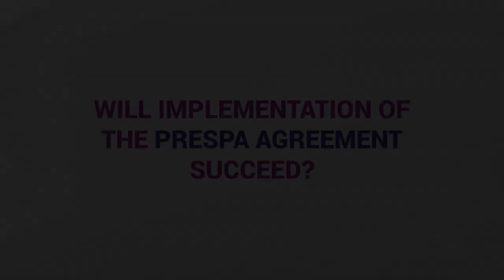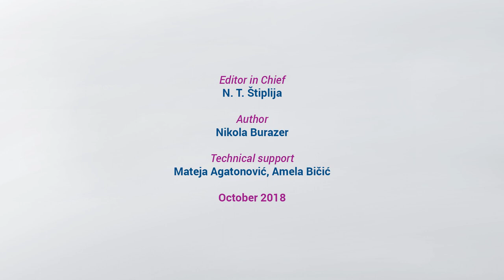[BSF] [EWB] Will implementation of the Prespa Agreement succeed?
The implementation of the Prespa Agreement between Macedonia and Greece is faced with numerous obstacles in both countries. We asked the Belgrade Security Forum 2018 panelists whether they think the implementation of the Prespa Agreement will be successful.

Editor in Chief: N. T. Štiplija
Author: Nikola Burazer
Technical support: Mateja Agatonović, Amela Bičić
October 2018